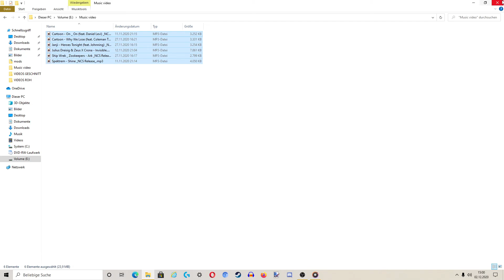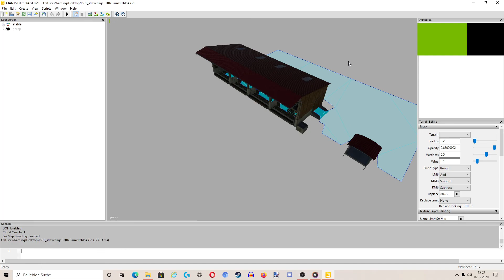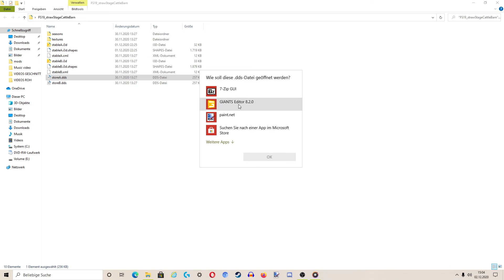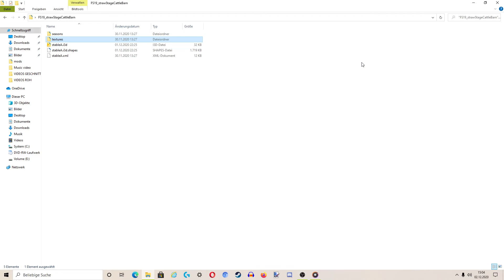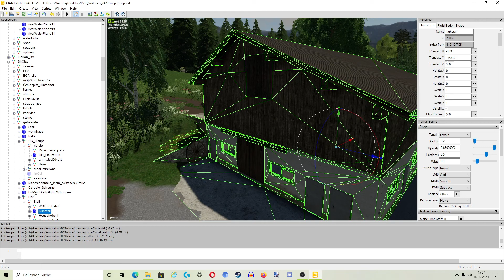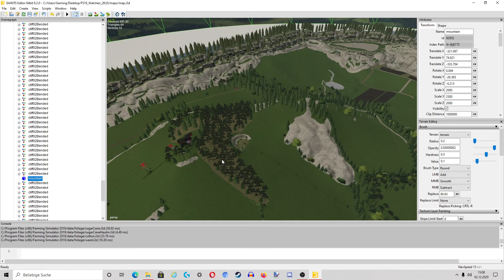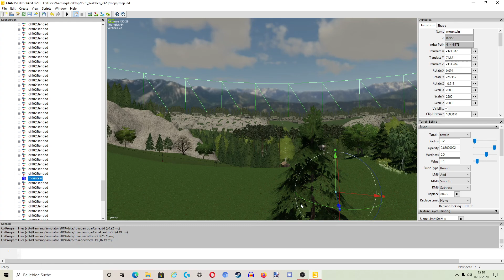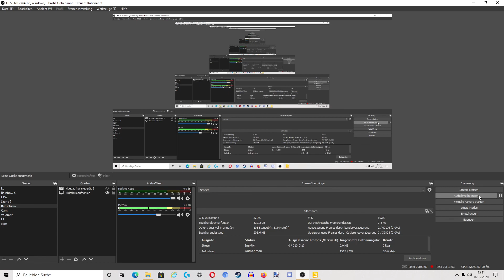[Ls19] Walchen Hofbau | Mapping Tutorial #1 Vorbereitung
Vorschläge für den Hof gern in die Kommentare !!
Lasst gern ein Abo da und einen Like, wenn es euch gefallen hat!!